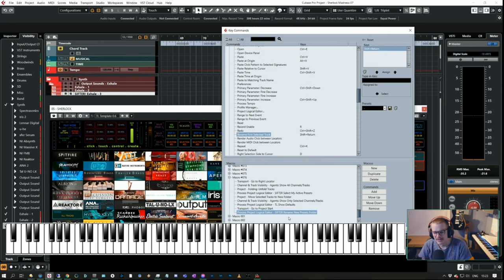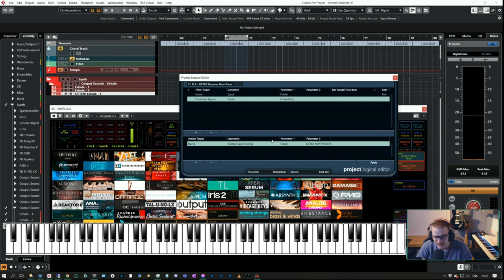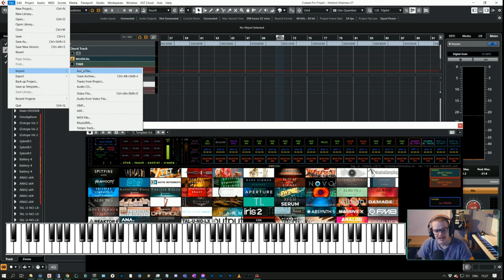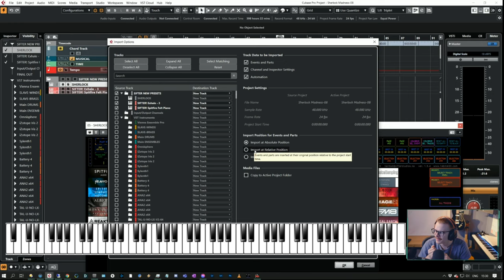Project Logical Editor in Cubase - Organizing YOUR presets in big templates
Timestamps:

0:00 Intro
0:54 Walkthrough
5:18 Demonstration

In this video, Tormod Liseth, a full-time audio engineer, mixing engineer, sound designer, composer, and teacher, starts a conversation about his top tips for Project logical editor, or more specifically, cubase project logical editor. Project logical editor presets can be hard to find, so let me teach you to make your own! How to project logical editor, project logical editor macro is an option as well. Use project logical editor to make cubase work for you, not the other way around! Cubase macro ple, or workflow project logical editor. This is in a way a cubase workflow tutorial. Cubase large template workflow, how to large template cubase, because this wouldn’t make sense in a smaller project. This is a great rubase tips workflow, on how to use project logical editor. In cubase make own presets, cubase 11 workflow tips. How to cubase ple is the question. Many would call this scripting in cubase but it is more about making cubase your own.

Sifter Studios’ motto is that there is always gold to find in every person, situation or circumstance you encounter.